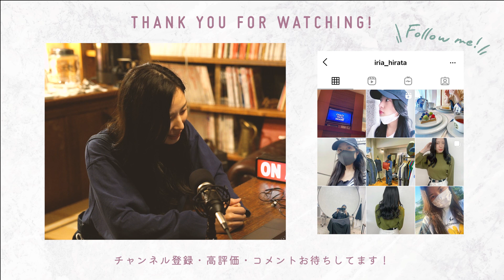【vlog】秋服探しに原宿へ｜アメカジファッションに挑戦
原宿メンズライクなファッションに興味津々の女性タレント・平田伊梨亜によるファッションチャンネル。全国のセレクトショップに訪れ、気になる服を物色したり、試着したり、スタッフさんに着こなしを教えてもらったりと、リアルな買い物模様をお届けしちゃいます。『うちの店舗に来てほしい！』というショップオーナーさんからのDMも待ってます♪

スマートクロージングストア原宿
東京都渋谷区神宮前6-7-16
※東京メトロ千代田線　明治神宮前駅から徒歩１分

平田 伊梨亜（ひらた いりあ）
高知県出身の女優・タレント。
映画への出演や、ナレーション、舞台など幅広く活動。趣味・特技として、ダンス・アクション・歌などがある。

★【Lightning-Clutch】Online store for overseas.

STAFF
Producer_Keiju Sakamoto
Directror_Hyanmi Kim
Video Editor_Saori Gotanda,Yu Kato
Model_Iria Hirata
Heritage.inc